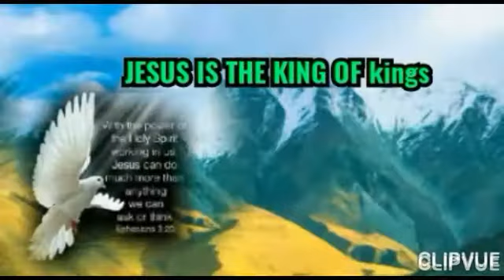A Man Of Confidence / Bisaya / Cebuano / Preaching / Sermon / Pagsulay / Bisaya version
A Man Of Confidence (Cebuano Sermon)